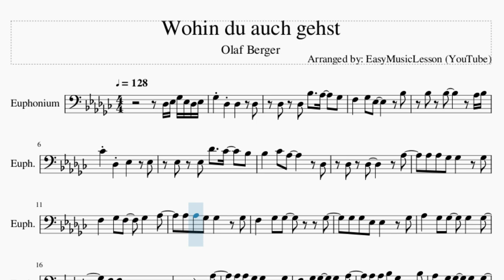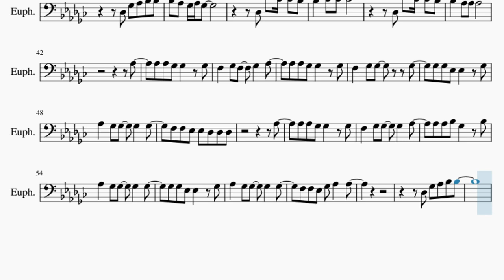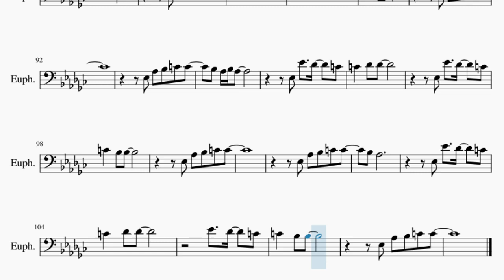Euphonium Sheet Music: How to play Wohin du auch gehst by Olaf Berger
Comment and let us know how the videos have helped you. It keeps us going! :)Here is a sheet music/tab video on the song Wohin du auch gehst by Olaf Berger on the euphonium. A euphonium sheet music arrangement which is transposed to notes that are easily played by euphonium, for the song Wohin du auch gehst by Olaf Berger.

EasyMusicLesson2 teaches you to play the your favorite instrument, through well-arranged sheet music so that you too can learn how to play Wohin du auch gehst by Olaf Berger on the euphonium as fast as you can. A euphonium sheet music with backing tracks to help your play the song better.

Chords of Euphonium arrangement:
Gb Maj   Eb Min   Ab Min   Db Maj   Gb Maj   Eb Min   Ab Min
Db Maj   Gb Maj   Eb Min   B Maj   Ab Min   Db Maj   Gb Maj
Eb Min   Ab Min   Db Maj   Gb Maj   Eb Min   Ab Min   Db Maj
Ab Min 7   Ab Min   Gb Maj   Eb Min   Ab Min   Db Maj   Gb Maj
Eb Min   Ab Min   Db Maj   Eb Maj   Ab Maj   F Min   Bb Min
Eb Maj   Ab Maj   F Min   Bb Min   Eb Maj   Ab Maj   F Min
Bb Min   Eb Maj   Ab Maj   F Min

Melody notes of Euphonium:
Db3 Eb3 Gb3 Eb3 Db3 Eb3 Gb3 Db3 Db3   Db3
Db3 Db3 Bb3   Ab3   Gb3
F3   Gb3 Eb3     Bb3
Bb3 Bb3     Ab3 Bb3
B3 Db3 Eb3   Eb3
Eb3 Eb3 Db4   B3   Bb3
Bb3   B3 Ab3     Db3
Db3 Db3     Ab3
Ab3 Ab3 Gb3 Gb3   Gb3
F3   Gb3 F3   Gb3   Ab3
F3   Gb3 Gb3     Gb3
Gb3 Gb3 Eb3 Eb3   Gb3
Ab3   Gb3 Gb3   Gb3   Gb3
F3 F3 Eb3 Eb3 Db3 Db3 Db3
Ab3
F3   Gb3 Gb3   Gb3   Ab3
Ab3 Ab3 Bb3 Gb3   Bb3
F3 F3 Eb3 Gb3 Ab3   Ab3
Db3 Gb3 Ab3 Bb3 Bb3
Ab3 Gb3
Db3 Db4   B3   Bb3
Bb3   B3 B3
Ab3 Gb3 Ab3 Gb3
Bb3   B3 B3
Bb3   Ab3 Ab3
Ab3
Ab3
Ab3 Gb3
Bb3   B3 B3
Bb3   B3 B3
Bb3   Ab3 Ab3     C4
Bb3 Bb3 Ab3 Ab3 Bb3 C4
Bb3 C4
Db4
Eb3 Ab3 Bb3 C4 C4
Bb3 Ab3
Eb3 Eb4   Db4   C4
C4   Db4 Db4